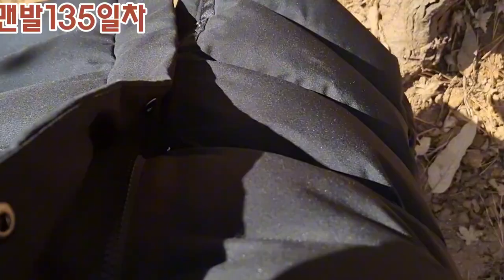스토리양...맨발걷기135일차!무척추운날 할아버지와 애견.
스토리양...2024,01.24 맨발걷기 135일차 ! 바람도 세게불고 손끝이 아린 추운날 할아버지께서 애견을!